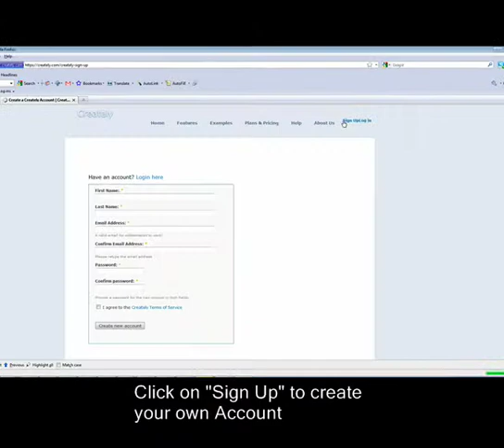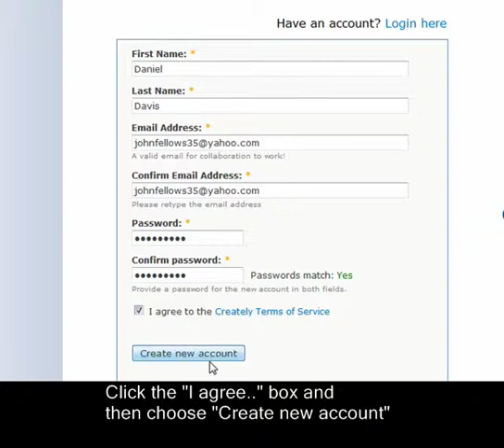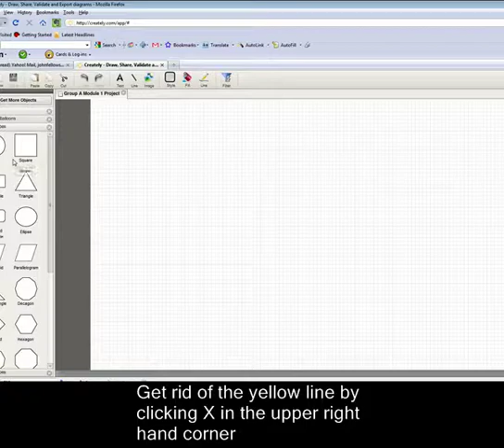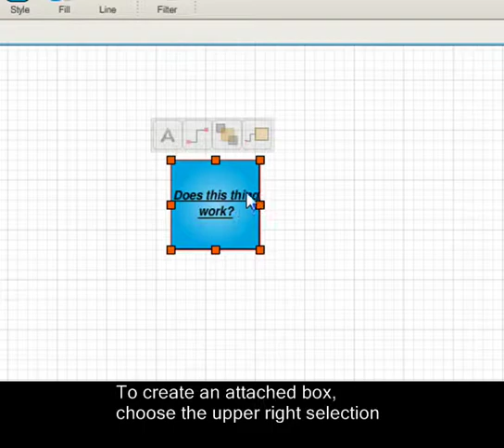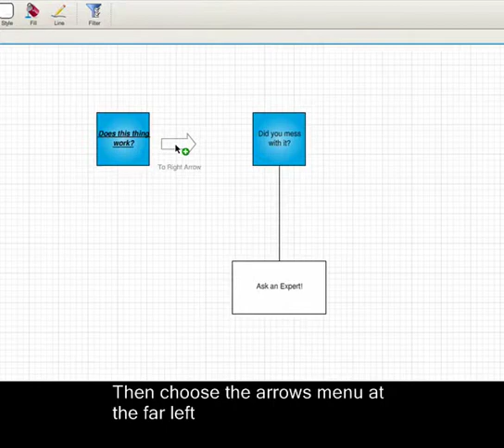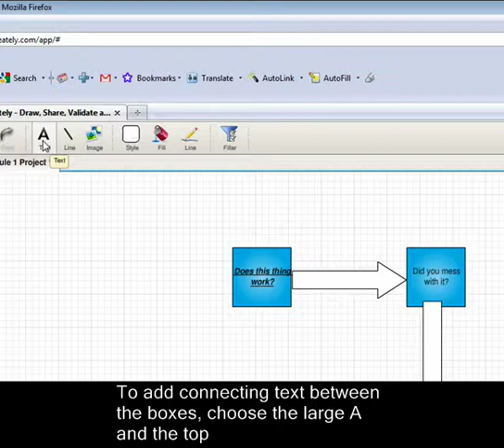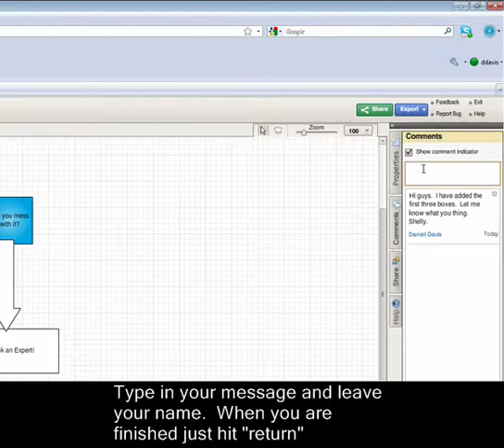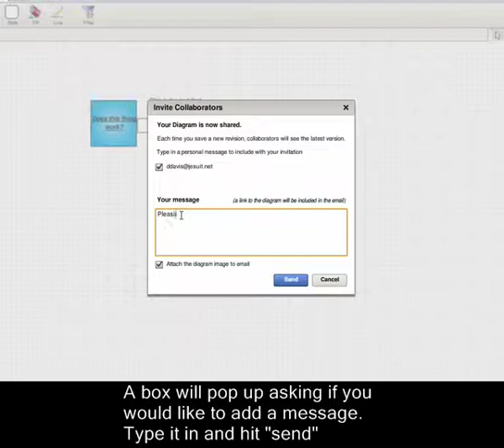Creately Tutorial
How to use Creately.